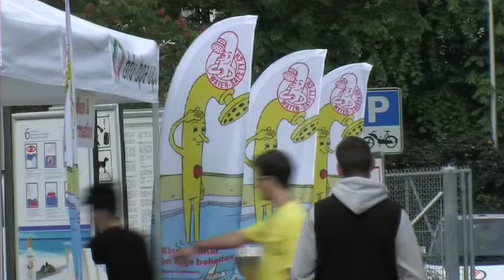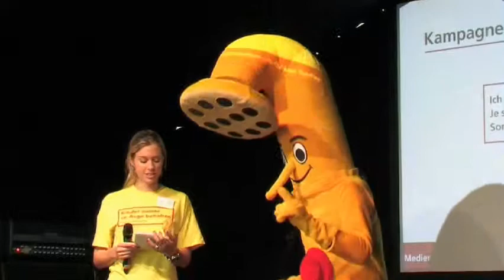bfu // Präventionskampagne Water Safety - Startevent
WEB | APP | FILM | PR

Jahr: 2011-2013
Kunde: bfu - Beratungsstelle für Unfallverhütung
Projekt: Im Auftrag der bfu entwickelte PRtools die nationale dreijährige Präventionskampagne "Water Safety". Diese Video-Dokumentation zeigt den Startevent vom 28. April 2011 im Marzilibad Bern. Für die Planung und Durchführung des Events zeichnet ebenfalls PRtools verantwortlich.